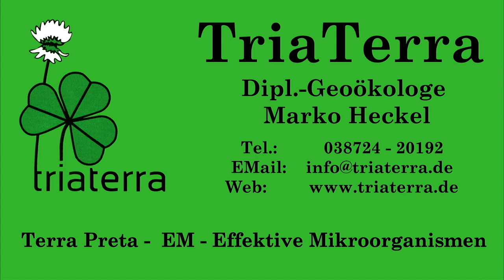Kompost-Toilette von TriaTerra kurz erklärt - so schließen wir den Kreislauf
Während Flüsse und Meere immer mehr belastet werden, die Klärwerke den Klärschlamm einfach verbrennen und die Landwirte immer mehr Dünger verbrauchen, schließen wir mit der Nutzung unserer Kompost-Toiletten den Kreislauf. Alle Nährstoffe, die wir aufnehmen, kommen wieder zurück in den Boden, nachdem unsere wertvollen Stoffwechselprodukte milchsauer fermentiert wurden (ohne Geruchsbildung). Wir brauchen keinen gekauften Dünger mehr!